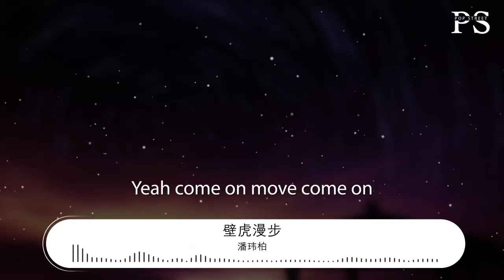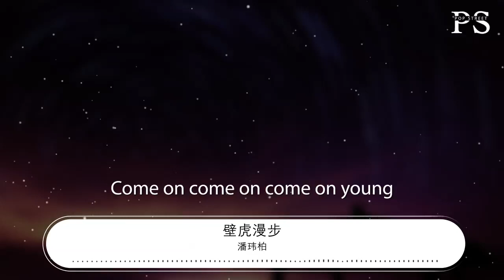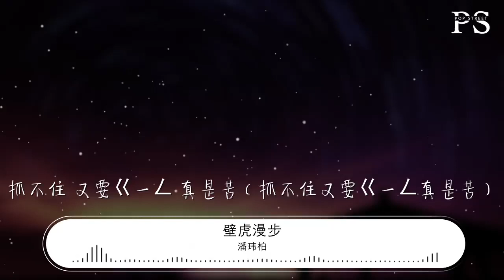潘瑋柏 - 壁虎漫步『Yeah come on move come on』【動態歌詞Lyrics】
壁虎漫步

00:00  作詞 : 方文山
00:01  作曲 : Eddy teddy
00:02  編曲 : C&C
00:05 Yeah come on move come on

00:07 Yeah come on move come on
00:10 Yeah come on move come on
00:12 Yeah come on move come on
00:17 Haha ha haha
00:19 Yeah yeah yeah
00:21 It's like that yo
00:24 Here we go and check it
00:25 慢動作在巡邏 到處走走

00:28 聽客廳吊扇在那唱歌忘了旋轉 還真的有點熱
00:32 我頭暈目眩真的好渴
00:35 冰箱裏面那礦泉水到底還有沒有
00:38 桌上鳳梨罐頭突然開口 (Hello)
00:42 表情詭異 正面看我又在夢遊
00:45 我從沙發掉落真的很糗
00:48 像壁虎趴在地上口水一直流
00:50 醒來你在我的四周笑嘻嘻看着我
00:54 啊哼哼 Here we go
00:55 我是壁虎等待蚊子

00:57 你是蝴蝶翩翩飛舞
01:00 抓不住 又要ㄍ一ㄥ 真是苦
01:05 說什麼叫壁虎漫步
01:07 是我創造獨門舞步
01:10 是一種 啪啪走的壁虎
01:15 蟑螂在旁好心的加油（加油加油）

01:17 發現我 適合在夢中的生活
01:19 壁上有隻壁虎在漫步
01:22 四隻腳的速度
01:23 突然之間覺得實在是酷
01:25 在一棟舊的倉庫 沒有人的空屋
01:28 有隻壁虎懶洋洋地在漫步
01:30 但他吃起蚊子的動作
01:32 很迅速 像我們精準的舞步
01:35 分不清是打呼 還是夢遊在跳舞
01:38 我們這支舞的名字是叫壁虎在漫步
01:41 但Girll不像蚊子傻乎乎 舌頭一伸就抓住
01:45 我是壁虎等待蚊子

01:47 你是蝴蝶翩翩飛舞
01:50 抓不住 又要ㄍ一ㄥ 真是苦
01:55 說什麼叫壁虎漫步
01:57 是我創造獨門舞步
02:00 是一種 啪啪走的壁虎
02:06 Come on come on come on come on young

02:12 Come on come on come on young
02:15 有些觸電 我才發現

02:17 喜歡跟衝動有時難分辨
02:20 想要冒險 靠近一點
02:22 別人的動作比我先
02:25 就站在我的眼前 然後將你的手牽

02:30 時間 沒站在我這邊
02:33 不過也在一瞬間
02:35 拍拍塵土 準備要上路

02:37 我就是停不住
02:39 我們率性跳舞叫壁虎漫步
02:42 對那地板有禮貌是我們壁虎一族最基本的態度
02:45 就算你穿上二手的牛仔褲
02:47 你還是要有那一流的技術
02:49 完美演出 (Perfect)
02:51 不是手腳在忙碌
02:52 辛苦就是酷 絕對是錯誤
02:55 我是壁虎等待蚊子（我是壁虎等待蚊子）

02:57 你是蝴蝶翩翩飛舞（你是蝴蝶翩翩飛舞）
03:00 抓不住 又要ㄍ一ㄥ 真是苦（抓不住又要ㄍ一ㄥ真是苦）
03:05 說什麼叫壁虎漫步（說什麼叫壁虎漫步）
03:07 是我創造獨門舞步（是我創造獨門舞步）
03:10 是一種 啪啪走的壁虎（是一種啪啪走的壁虎）
03:15 我是壁虎等待蚊子（我是壁虎等待蚊子）
03:17 你是蝴蝶翩翩飛舞（你是蝴蝶翩翩飛舞）
03:20 抓不住 又要ㄍ一ㄥ 真是苦（抓不住又要ㄍ一ㄥ真是苦）
03:25 說什麼叫壁虎漫步（說什麼叫壁虎漫步）
03:27 是我創造獨門舞步（是我創造獨門舞步）
03:30 是一種 啪啪走的壁虎（是一種啪啪走的壁虎）